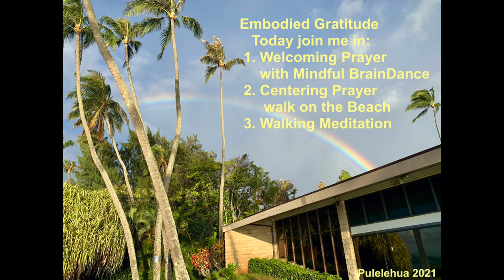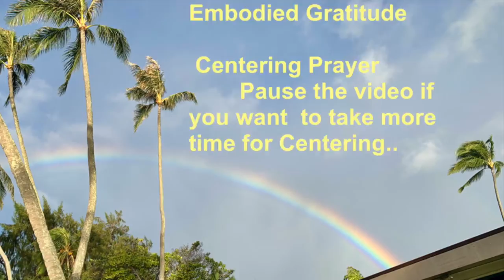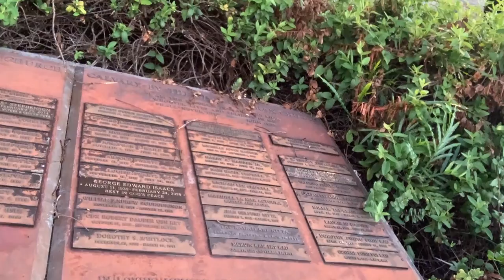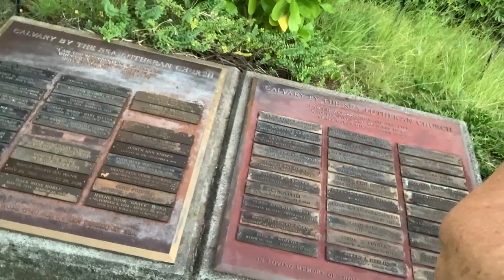Welcoming Prayer, Centering Prayer, and Walking meditations at Calvary by the Sea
Welcoming Prayer, Centering Prayer, and Walking meditations

1 Feel and sink into what you are experiencing this moment in your body.
2 “Welcome” what you are experiencing this moment in your body as an opportunity to consent to the Divine Indwelling.
3 Let go by saying “I let go of my desire for security, affection, control and embrace this moment as it is.”

1. Choose a sacred word or a sacred breath as the symbol of your intention to consent to God’s presence and action within.
2. Sitting comfortably and with eyes closed, settle briefly and silently introduce the sacred word as the symbol of your consent to God’s presence and action within.
3. When engaged with your thoughts, return ever-so- gently to the sacred word. Thoughts include body sensations, feelings, images, and reflections.
4. At the end of the prayer period, remain in silence with eyes closed for a couple of minutes.